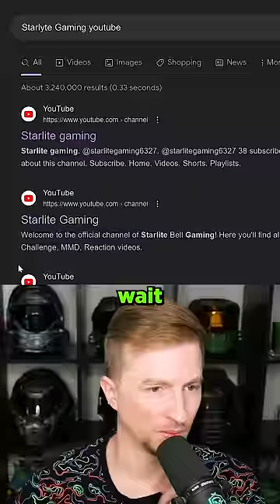HUMAN OR AI? Can I guess correctly? [18]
Human or Not is a game where you chat with a person... or a bot... and have to guess which one it is. It's tough and hilarious.

In this video I use the artificial intelligence chatbot game Human or Not.